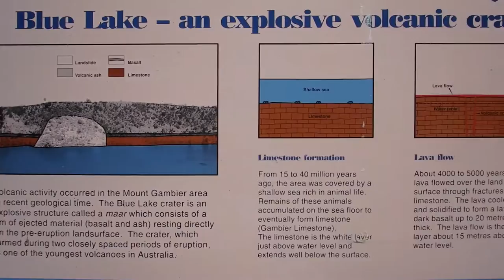Giant Crayfish and Kombi's: The Ethical Road Trip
The Kombi crew head towards the Victorian border, getting ready for the epic Great Ocean Road, but first we need to battle Giant Crayfish.

HELP us support headspace!!!

Track: Hooky with Sloane
Artist: Bird Creek

Track: Hope (A Tribute to John Williams)
Artist: Nikos Vangelis

Track: Happy Pop Tune, Rock Feel
Album: Instrumentals for TV Productions, Podcast, Movies and Jingles, Vol. 3,

Music Wanted!!

I am always looking for new and funky local music for my movies.

Cameras and camera gear:
When I travel I try and keep my gear minimal.
Vlogging Camera:
Olympus Tough Stylus TG-860

Action Camera:
I use a Drift Innovation Action Camera. These are like the popular Go-Pro. They are a personnel choice and I love it.

Cannon 600D DSLR:
Sigma 17mm-50mm 2.8, 77mm
Sigma 70mm- 200mm 2.8, 77mm

Rode: Shot Gun Mic,

Gear:
Pro-Master Tripod, Manfrotto Video Gymbal, I tiny micro tripod, Drift Innovation Time-lapse mount, suction cup mount and that is about it?

Editing Software and Computer:
I use Final Cut Pro X and Compressor, on a Macbook Air 11”. It is a little underpowered for FCPX however it is so compact that I can carry it everywhere.

One Life, One Search,
Peace Out.
Shane